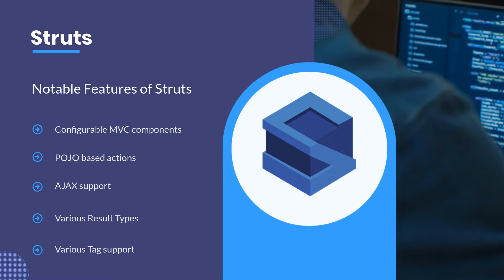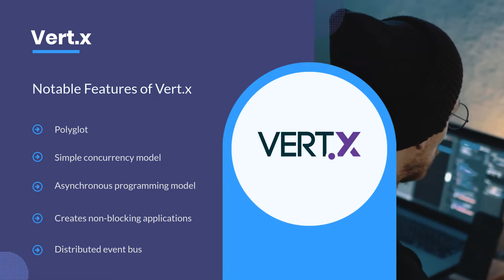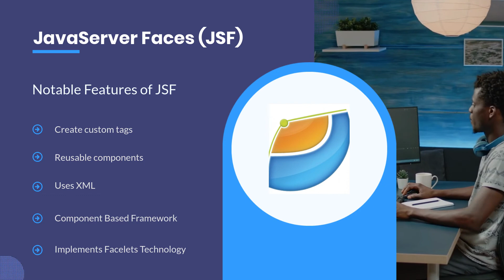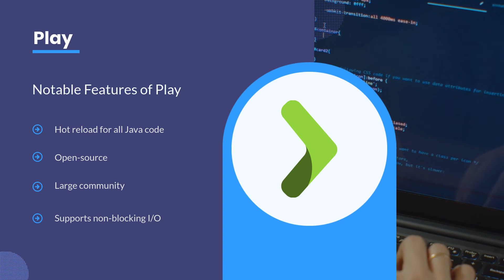Most Popular Java Frameworks for Web Development 2022 | Top Frameworks for Java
There are thousands of programming languages and frameworks worldwide, but Java stands apart from others. It’s one of the oldest programming languages in the world and has been used by businesses and industries of all sizes, from small-sized organizations to large multi-national corporations.

In 2022, we expect Java to become more relevant than ever because its most popular frameworks like Spring, Spring Boot, Hibernate, etc., make writing high-quality code easier.

Here in this video, you will get to know about the popular java frameworks.